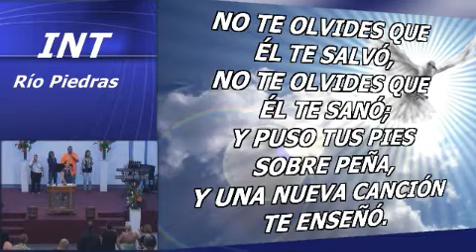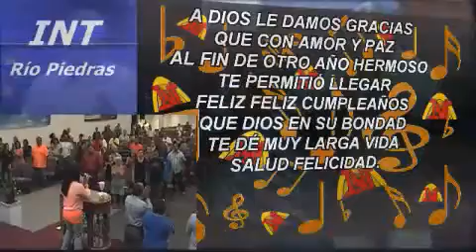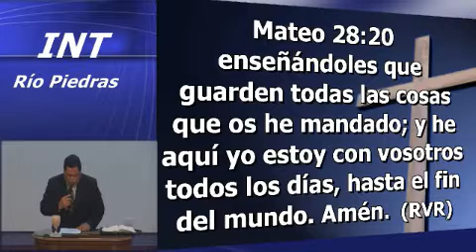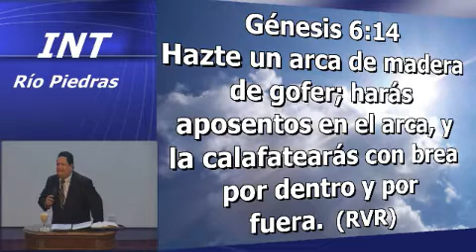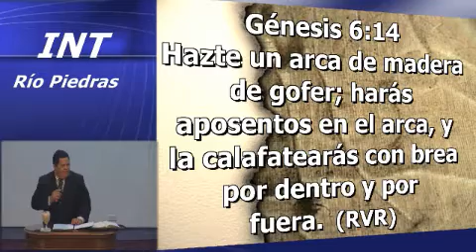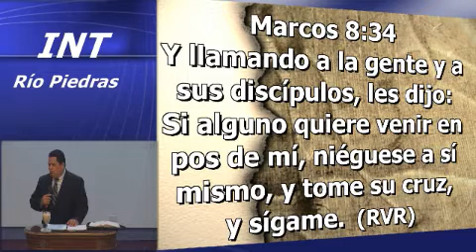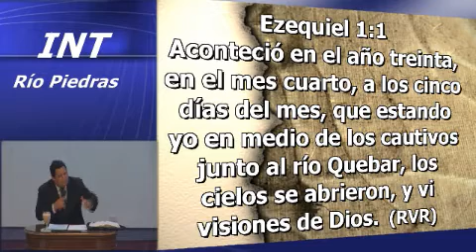Continuidad a la Visión (2)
Hnos. Juan y Mylar / Richie Mejias 3/22/2013 - Captured Live on Ustream